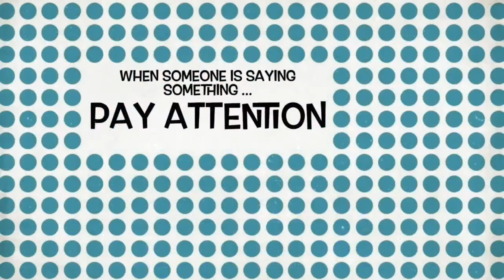Shahadi Wright Joseph - P1 - CWS Journeys